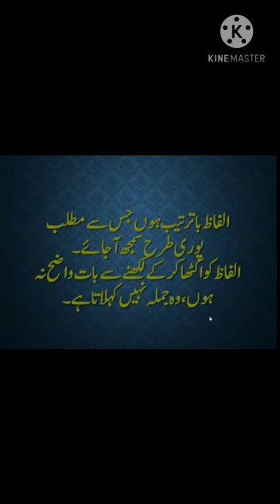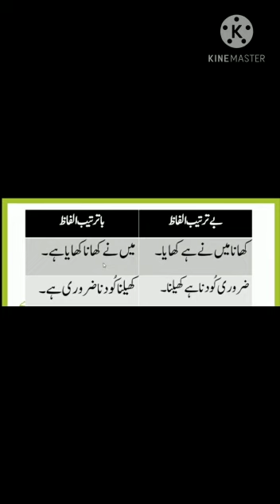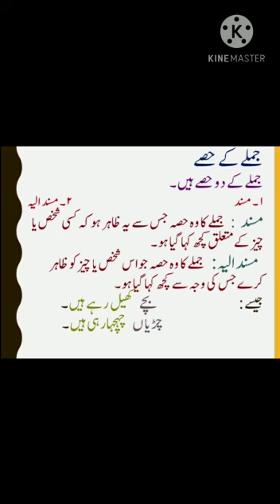3FEI _ Urdu Grammar [ SENTENCE - جُملہ]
Video Lecture by Ifshana Mam, teacher FEI on Sentence.